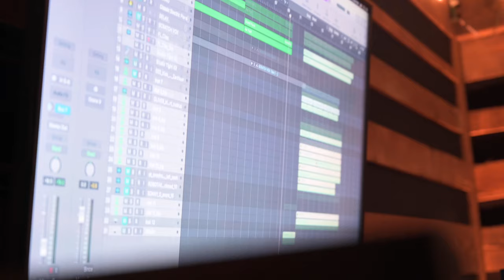Victoria Fox: Factory Underground Tech Student Spotlight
Meet singer-songwriter and Factory Underground Tech graduate Victoria Fox, who has gone on to achieve a scholarship to Berklee College of Music, since completing our program. At Factory Underground Tech we specialize in music and performing arts college preparation, with a proven and documented track record.

Our nationally accredited, 20 week-course in music production and sound recording, may be combined with electives in vocal performance, vocal production, songwriting, and even music business.

All of our courses are taught in a professional recording studio environment, and combine hands-on, project experience with one-on-one private lessons. Our students also have access to our custom recording labs, where they complete assignments (in our studio or at home), and they may work on their own music as well.

Call to discuss our courses and sign up to take a tour of our studio and teaching facility in downtown Norwalk, CT.